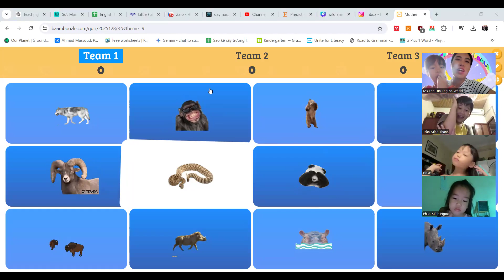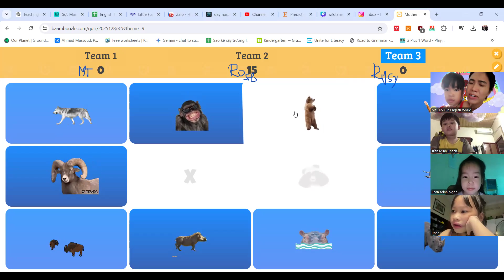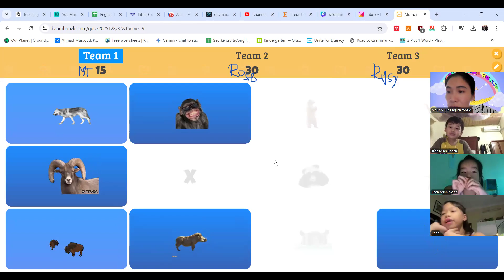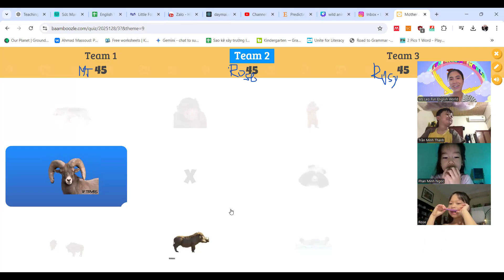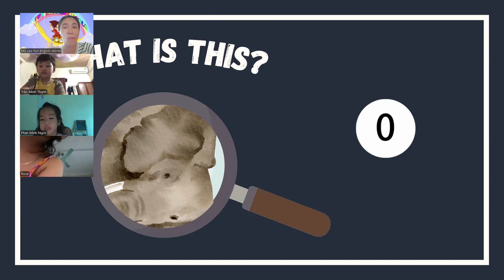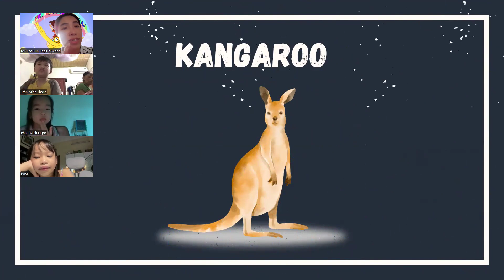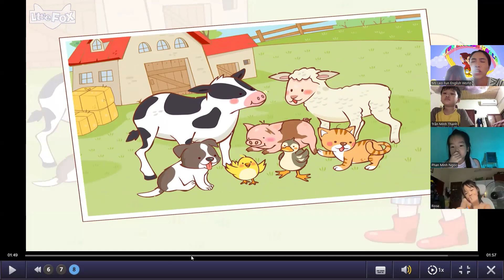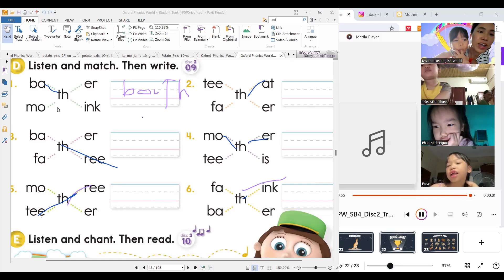LE212 Baby and wild animals